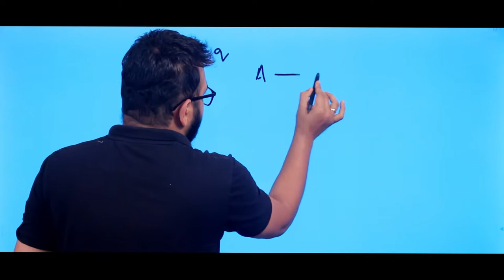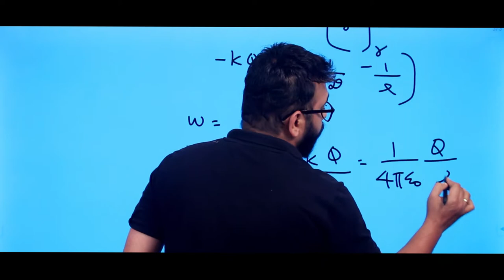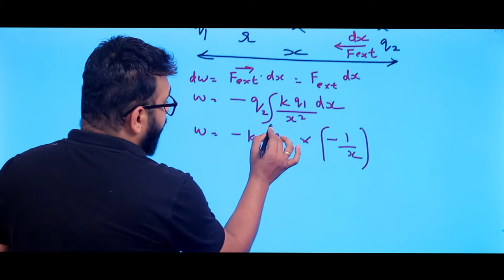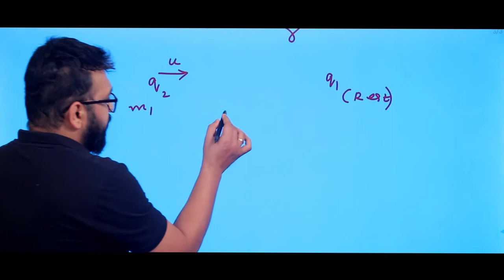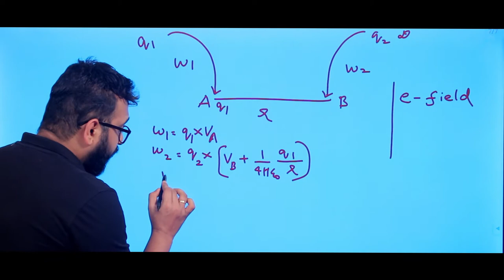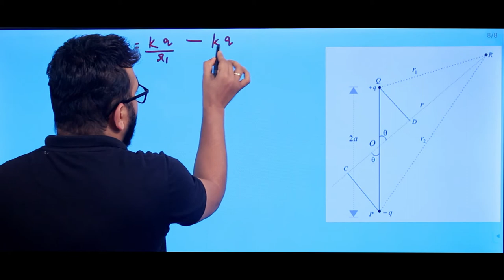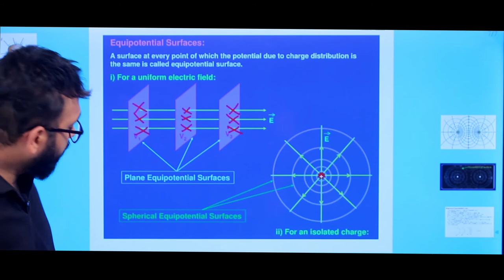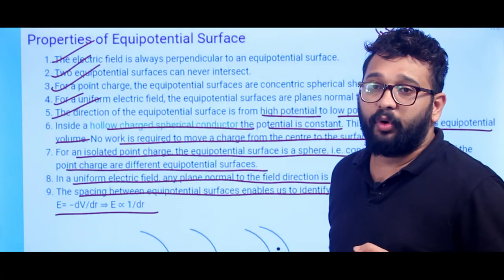ELECTRIC POTTENTIAL & CAPACITANCE L2